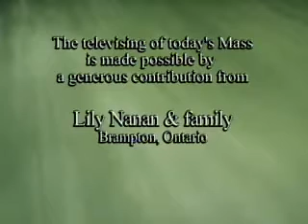Daily Mass 4/4 Friday 08 May 2009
Archbishop Collins celebrates the entire Daily Mass in 4 parts, from the English-speaking Catholic Bishops of Canada and St. Basil's Church in Toronto.